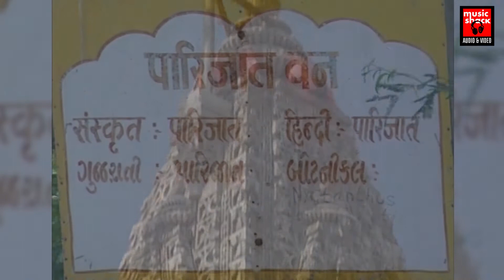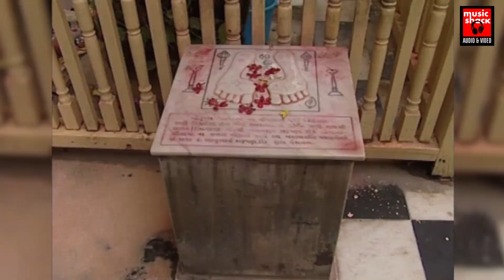ഭഗവാൻ്റെ മോഹന വേണുഗാനത്തേക്കാൾ മനോഹരമായാ ഗാനം | Krishna Geetham | Hindu Devotional Songs Malayalam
Welcome to Malayalasira Communications You Tube Channel

|| ANTI-PIRACY WARNING ||